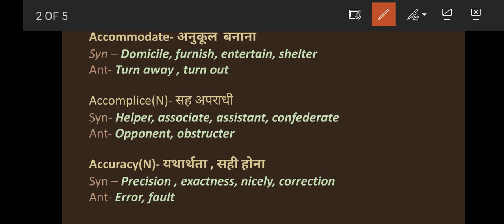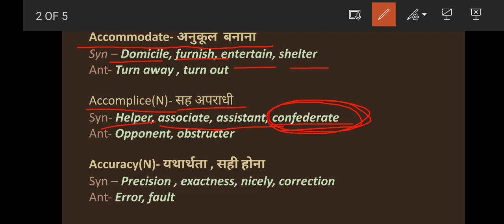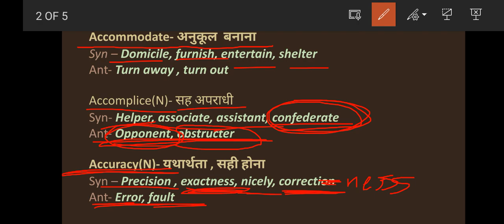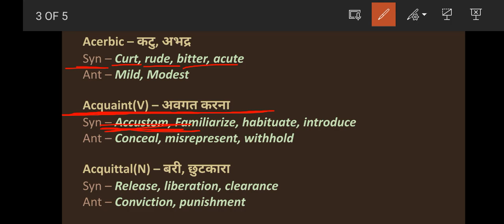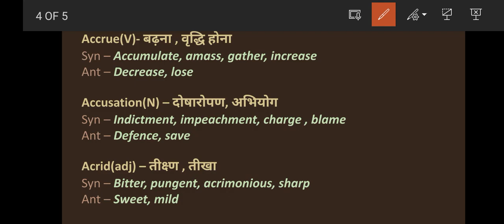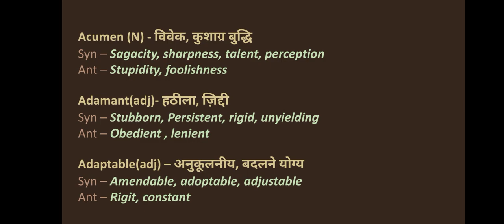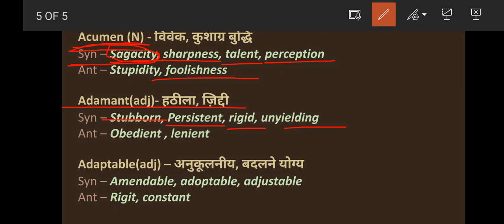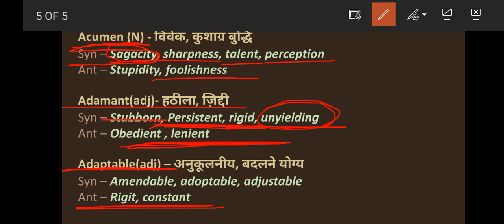English vocab session 3 || Antonyms, Synonyms and Spelling Correction for SSC, Bank HC RO/ARO